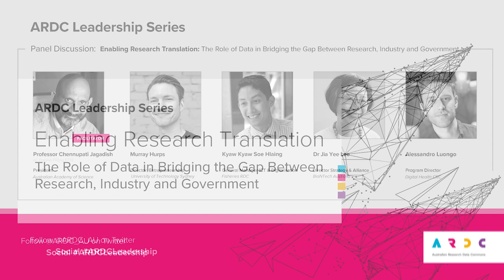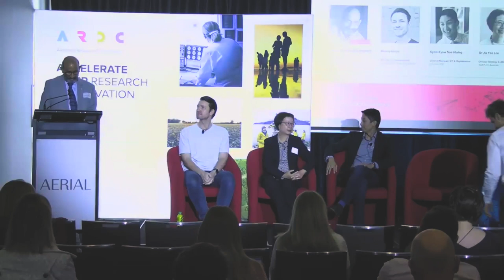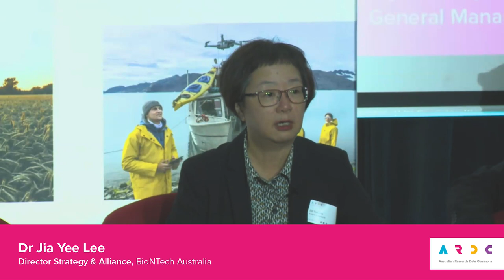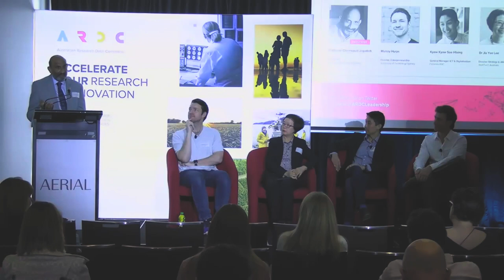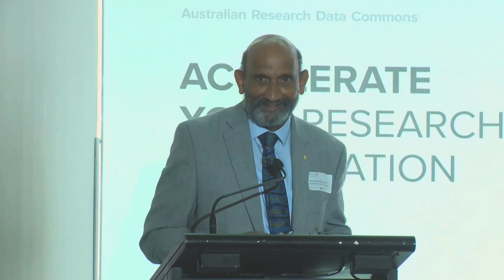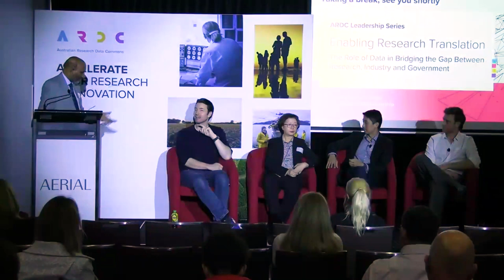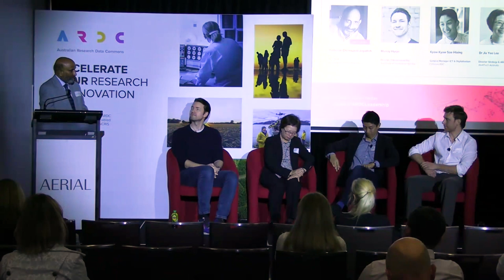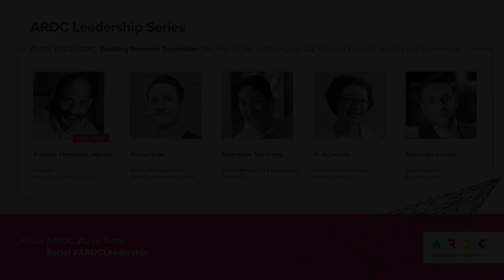Enabling Research Translation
Recorded:  25/09/2024
Presenters:
 - Rosie Hicks, Chief Executive Officer, ARDC
 - Professor Chennupati Jagadish, AC PresAA FREng FTSE - President, Australian Academy of Science
 - Murray Hurps, Director, Entrepreneurship, University of Technology Sydney
 - Dr Jia Yee Lee, Director Strategy & Alliance, BioNTech Australia
 - Kyaw Kyaw Soe Hlaing, General Manager ICT & Digitalisation Fisheries RDC
 - Alessandro Luongo, Program Director, Digital Health CRC

00:00:00 Introduction
00:08:29 Leadership session overview
00:13:09 Panellists introductions & Topic address
00:35:15 Panel Discussion & Q&A
01:37:14 Summary and key takeaways/actions

Translating research outcomes into industry innovation and government decision making poses significant challenges, partly due to the gap between academic innovation and practical application. Bridging this gap requires fostering strong partnerships, identifying and collaborating on key inputs and translating these research findings to meet practical demands.

Data can play a key role increasing the efficiency and scalability of research translation by facilitating collaboration and streamlining processes. With the advent of big data and advanced analytics, researchers can now share large datasets across institutions and industries, fostering cross-disciplinary partnerships and accelerating the development of new products and services. This does raise questions for example around the governance, sharing agreements and technical platforms between the parties involved.

As part of the ARDC Leadership Series, this session will explore some of the barriers and opportunities for effective translation of research findings into industry innovation, supporting government decision making and delivering societal benefits. Data can play a pivotal role in this process, for example in identifying key collaboration partners and ensuring that new innovations are based on a comprehensive understanding of complex systems.

See how ARDC helps to address real world challenges through our Translational Research Data Challenges projects